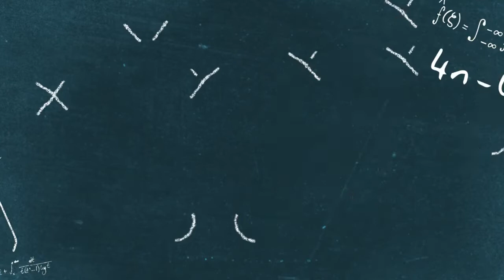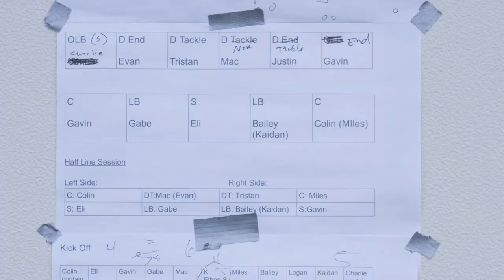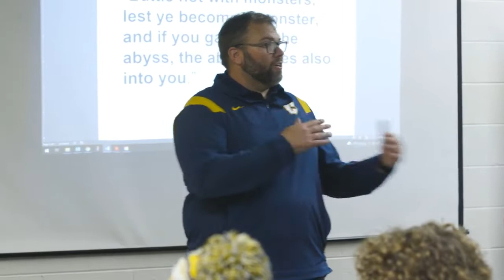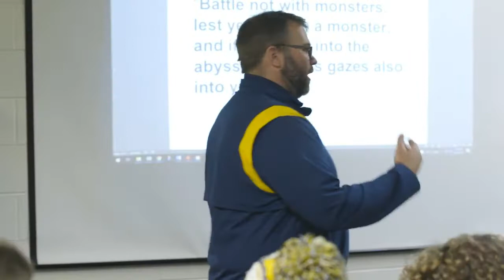Rise on the Gridiron Week 9: We Ready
This fall, Mane Content and MISportsNow are taking you behind the scenes and giving you an exclusive look at the Cadillac football team.